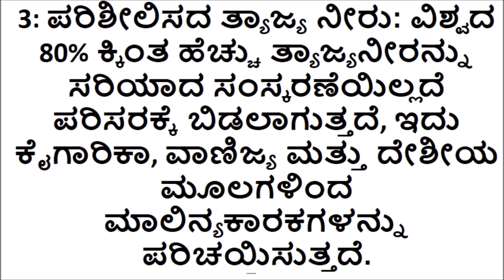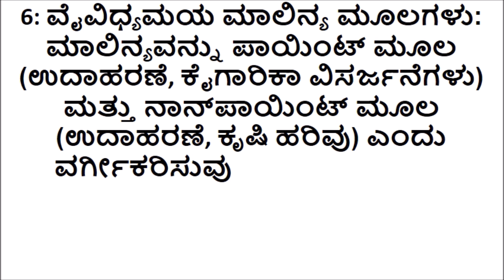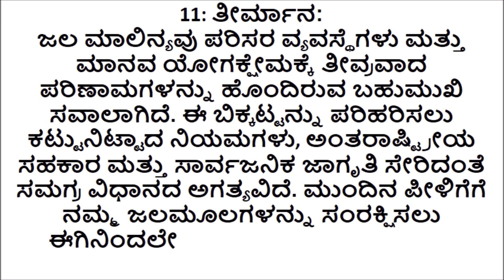jala malinya essay in kannada | Water pollution essay in kannada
Jala malinya essay prabandha in kannada pdf,
Jala malinya essay prabandha in kannada in english,
Jala malinya essay prabandha in kannada 250 words,
Jala malinya essay prabandha in kannada 10 lines,
ಜಲ ಮಾಲಿನ್ಯಕ್ಕೆ ಕಾರಣಗಳು in kannada,
ಜಲ ಮಾಲಿನ್ಯವನ್ನು ತಡೆಗಟ್ಟುವ ಕ್ರಮಗಳು,
ಜಲ ಮಾಲಿನ್ಯ ಕುರಿತು ಪ್ರಬಂಧ,
ಜಲ ಮಾಲಿನ್ಯಕ್ಕೆ ಕಾರಣಗಳು ಪ್ರಬಂಧ,

Water pollution essay in kannada pdf,
Water pollution essay in kannada 250 words,
Water pollution essay in kannada 100 words,
Water pollution essay in kannada 10 lines,
ಜಲ ಮಾಲಿನ್ಯ ಎಂದರೇನು ಕನ್ನಡ,
ನೀರಿನ ಮಾಲಿನ್ಯಕ್ಕೆ ಕಾರಣಗಳು,

Jala malinya speech in kannada pdf,
Jala malinya speech in kannada in english,
ಜಲ ಮಾಲಿನ್ಯದ ವಿಧಗಳು,
ಜಲ ಮಾಲಿನ್ಯದಿಂದ ಆಗುವ ದುಷ್ಪರಿಣಾಮಗಳು,
ಜಲ ಮಾಲಿನ್ಯ ಪ್ರಬಂಧ ಕನ್ನಡ,
ನೀರಿನ ಮಾಲಿನ್ಯದ ಪರಿಣಾಮಗಳು,
ನೀರಿನ ಮಾಲಿನ್ಯ ಎಂದರೇನು in kannada,